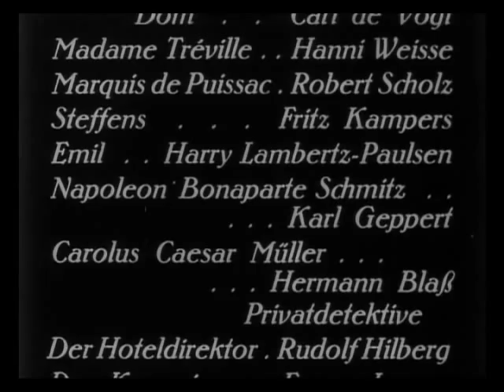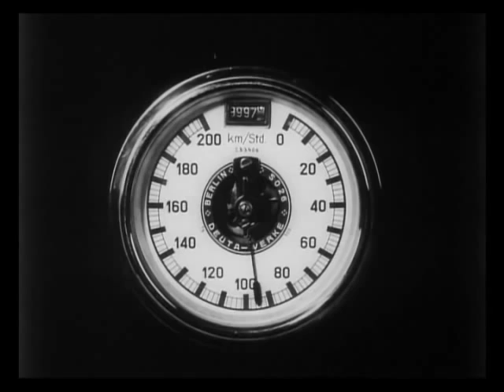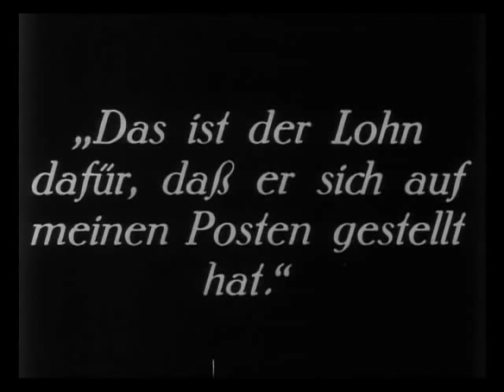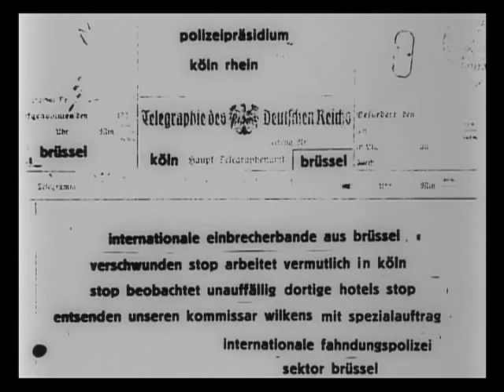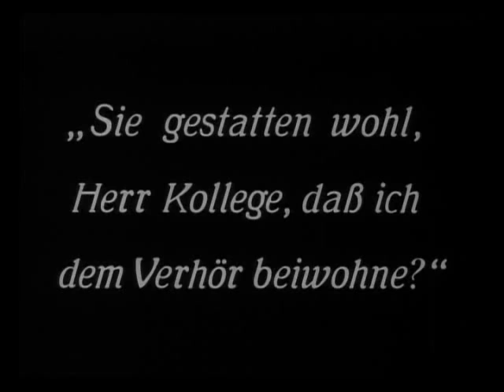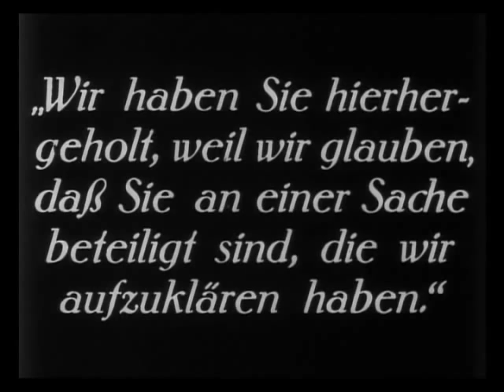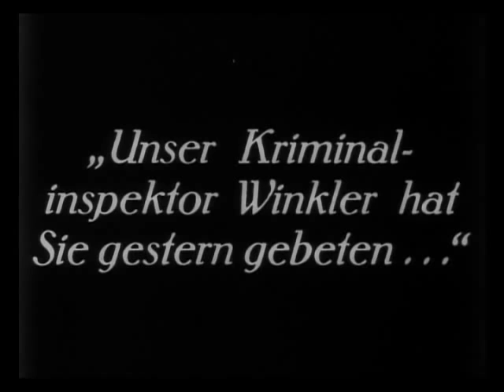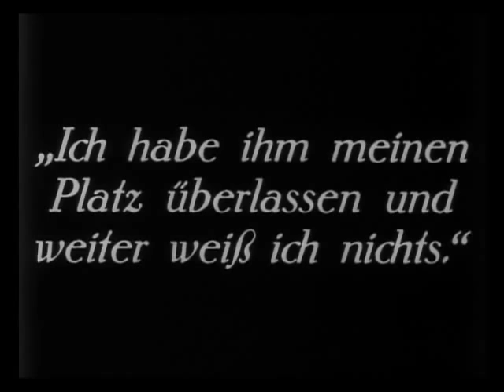Bettler vom Kölner Dom - Akt 1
"Der Bettler vom Kölner Dom" (1927) v. Rolf Randolf
Musik - Pierre Oser (Neuvertonung 2009) im Auftrag von ZDF/Arte und dem WDR.
Es spielt das WDR Rundfunk-Orchester unter Titus Engel